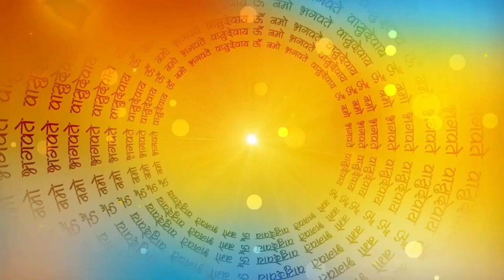शबरी की कहानी